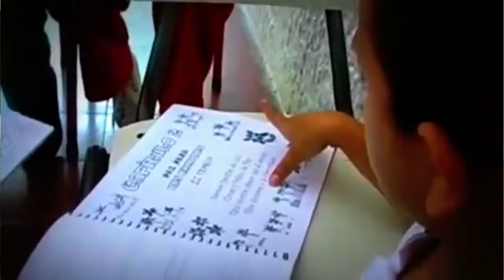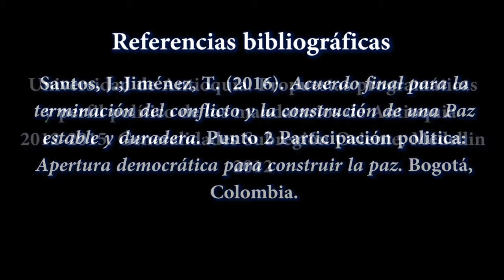Procesos de paz en San Rafael - Antioquia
Gladys Arboleda Orozco
Hugo Dumeth
Maestría en Derechos Humanos Gestión de la Transición y Postconflicto